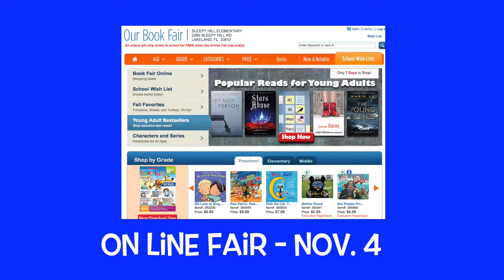01 - Sleepy Hill Elementary - News Show